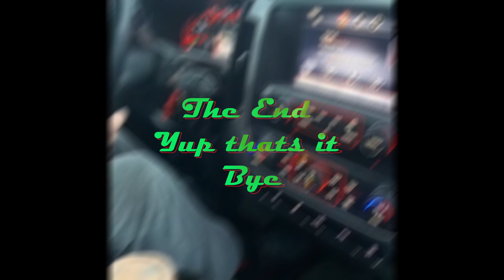Sasuke Uchiha Hits the slopes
Xman hittin the moutain hard over rona-cation of 2020.

He almost killed me but we got the clip so it doesn't matter.